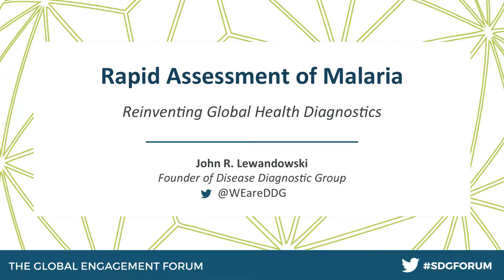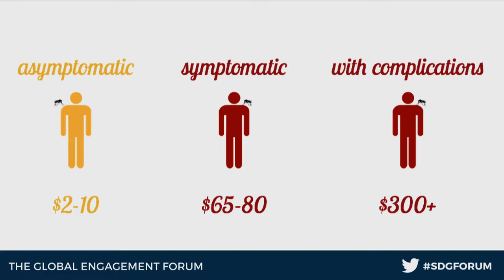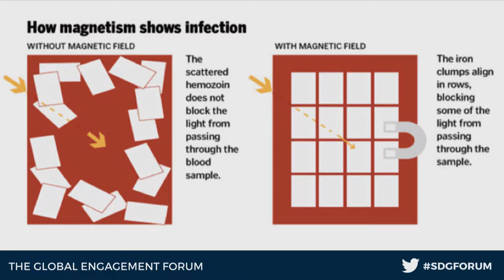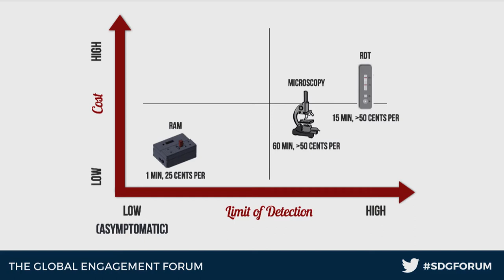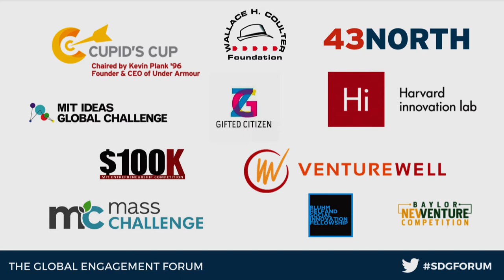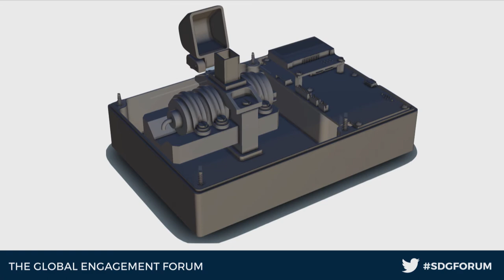Rapid Assessment of Malaria: Reinventing Global Health Diagnostics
John R. Lewandowski, Founder of Disease Diagnostic Group

On November 12, PYXERA Global hosted a live broadcast from the Knight Studio at the Newseum in Washington, DC. In a series of flash chats, we amplified for a global audience the key lessons and commitments of the Global Engagement Forum which took place November 10-11.